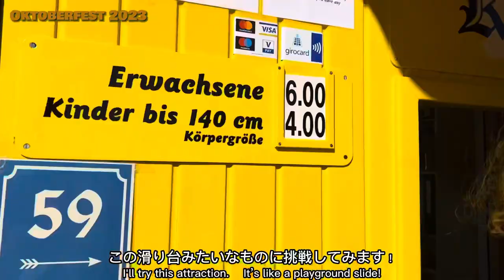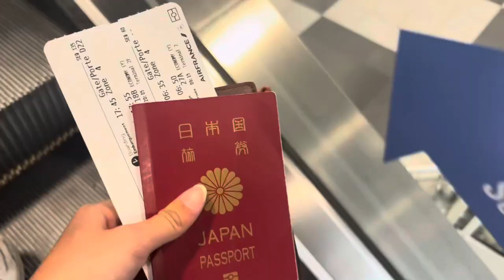+EN)🇩🇪【2023本場ドイツのオクトーバーフェスト】を全力で楽しんできた!!🍻まさにビールと夢の世界。🎡最高すぎる!!世界一周中に女子2人で駆け込み!!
動画をご覧いただきまして、ありがとうございます✨

🇩🇪今回の動画は『"世界一のビール祭り!!本場ミュンヘンの"オクトーバーフェスト"』の巻です！🍻

世界一周中、急遽訪れてみました!!
オクトーバーフェストは毎年9月中旬〜10月初旬にミュンヘンで開催されます。
丁度、その期間内にヨーロッパに滞在していたので駆けつけてみました!!
物価が高いドイツ、オクトーバーフェストのビールはいくら？食事は？会場はどんなかんじ？？
オクトーバーフェストを全力で楽しみまくった1日をお送りします✨

ちなみにオクトーバーフェストは入場料無料!!いつでも出入り可能🍻

街中で素敵な衣装を着た方々が歩いていてとても素敵でした。
地元の方々が衣装を着ていると、
この祭典と伝統を受け継いでいるようで、とても興味深いです🤓

👇動画内で訪れたポイントの住所・詳細等👇

※トイレは有料。AAWi-Fi無し。
電車の場合チケットは有人のチケットカウンター又はセルフ販売機で購入可能です！

👣開催地:ドイツ/ミュンヘン🇩🇪
📍 Theresienwiese

世界一周はまだまだ続きます！🌍

2023年4月から女子2人で世界一周している者です。
節約しつつ、たまに高級ホテル泊まったり、たまに爆食したり、たまにカラオケしたり。
のんびり賑やかな2人の世界に、いろんなスパイスが足されていく旅を、気まぐれなVlog形式でお届けします♡
今の楽しみはオーロラは観れるのでしょうか!?👀

✈︎東南アジア▶︎中東▶︎ヨーロッパ▶︎南米▶︎中米▶︎北米
というルートで周遊します。

次回の動画もご覧頂ければ幸いです☺️